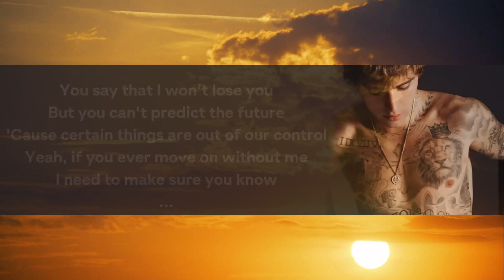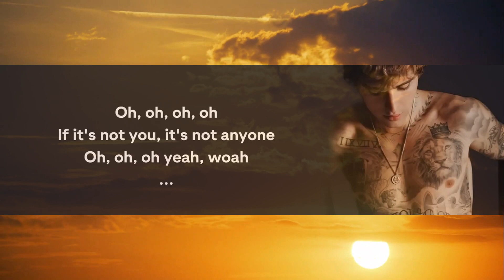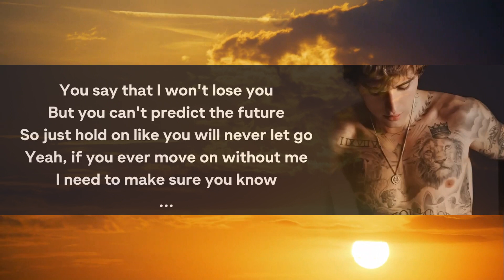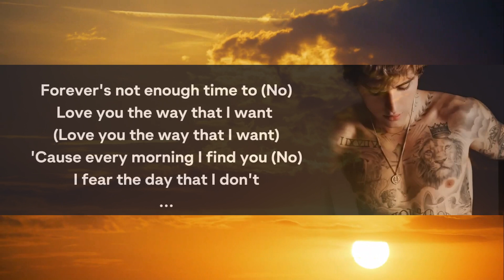Justin Bieber - Anyone (Lyrics) | 1 Hour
Justin Bieber - Anyone (Lyrics)
Lyrics video for "Anyone" by Justin Bieber

[Chorus]
That you are the only one I'll ever yêu

[Verse 2]
'Cause every morning I find you (No)

[Chorus]
That you are the only one I'll ever yêu (Only one)
Lookin' back on my life you're the only good I've ever done (I've ever done)

[Chorus]
Yeah, you are the only one I'll ever yêu

Justin Bieber Anyone lyric video
anyone lyrics
anyone justine bieber lyrics